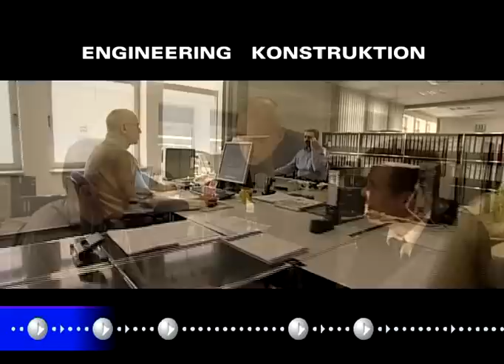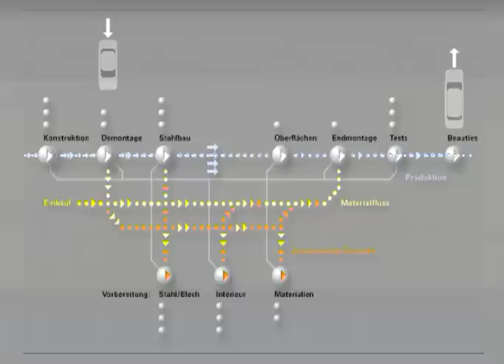Trasco Bremen 1